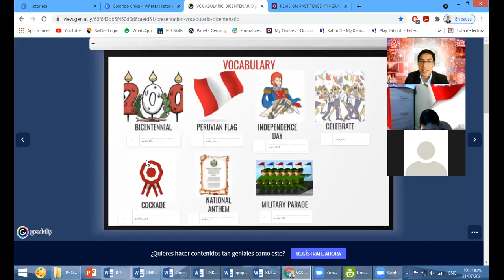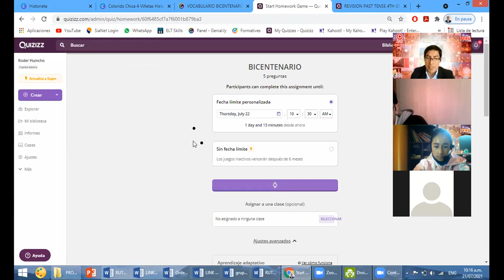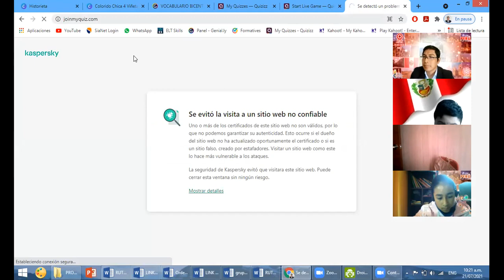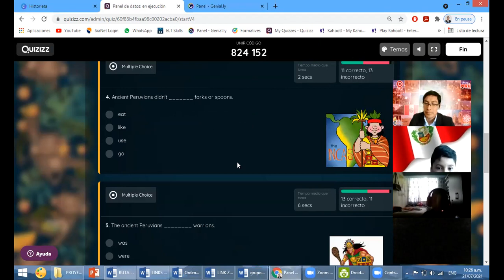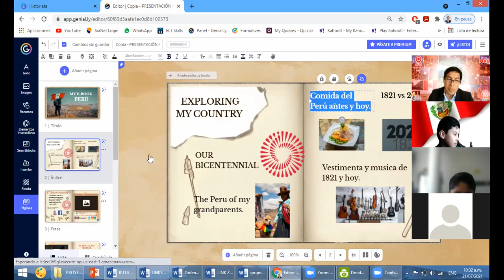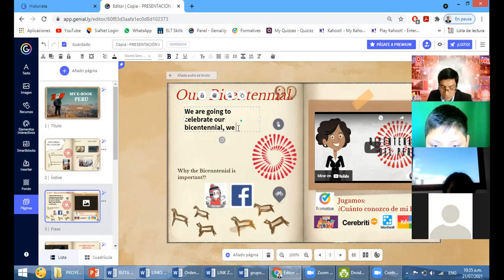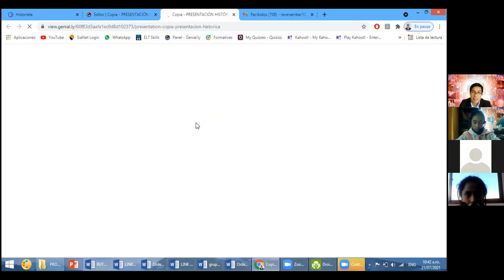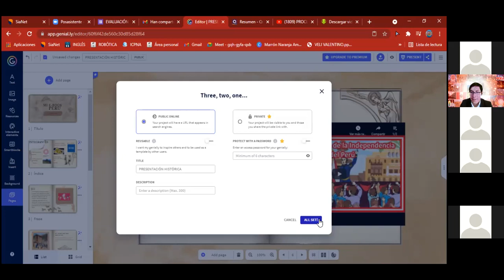PROJECT CLASS 5TH A: TRADUCCION DEL E-BOOK